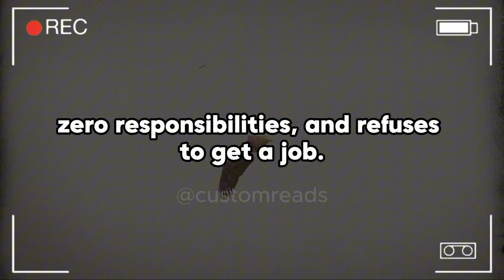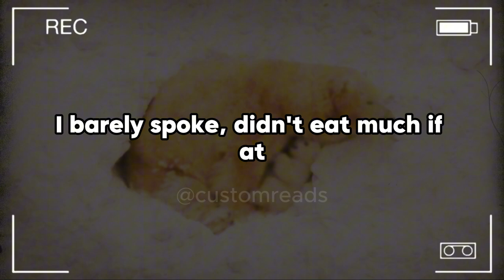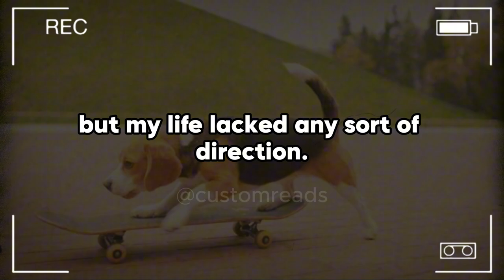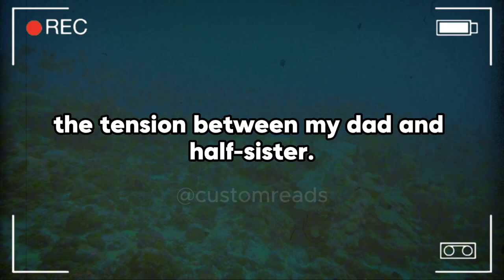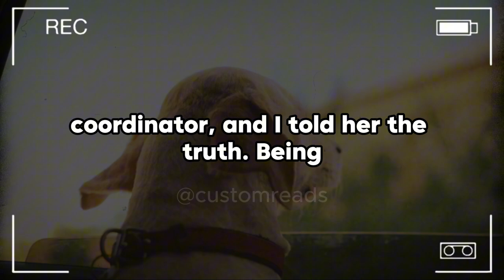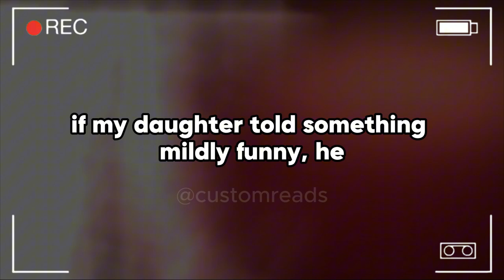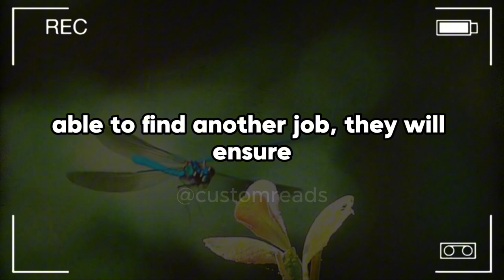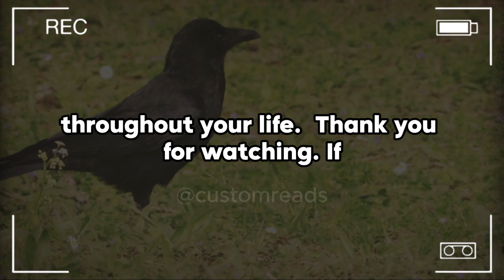My Ex Sent Me Photos Of His Wedding To Make Me Jealous, But What I Noticed In The Background ...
My Ex Sent Me Photos Of His Wedding To Make Me Jealous, But What I Noticed In The Background Turned His Life Upside Down—And I Didn’t Even Have To Lift A Finger.

Update, I took my baby and left last night. I'm hiring a lawyer to seek sole custody. Thank you for all the advice and kind words. His son is 18 but functions at a 12-13th year old level. He says he's high functioning but I don't think he is. My boyfriend's parents raised his son and were and still are very permissive with him. He sleeps all day and gets taken out for dinner literally every day has zero responsibilities and refuses to get a job. I know there's places that hire disabled people but he's flat out said he's not going to work. He treats his grandmother like shit and calls her horrible names such as bitch and whore. He still gets whatever he wants just handed to him. I can't stand him. My boyfriend and I have a 5 month old son together and when he was a newborn, my PPD was so bad I was hospitalized for it. His son thinks I abandoned my son because I didn't want to take care of him and there's no convincing him otherwise. This has resulted in him screaming at me that he hates me and wants me to leave.  This isn't the first time this has happened either. I've asked my boyfriend to talk to him and he says he didn't raise him and nothing would change even if he did.